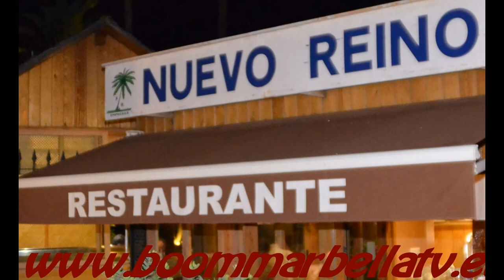Noche de San Juan 2015 en Chiringuito Kala Kalua y Restaurante Nuevo Reino-San Pedro Alcántara